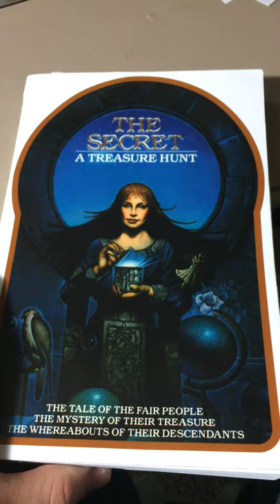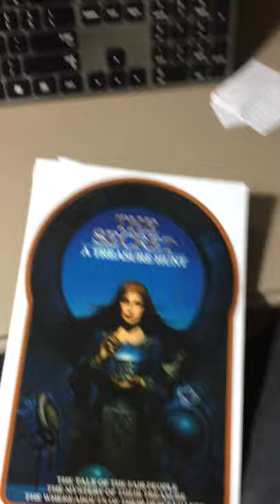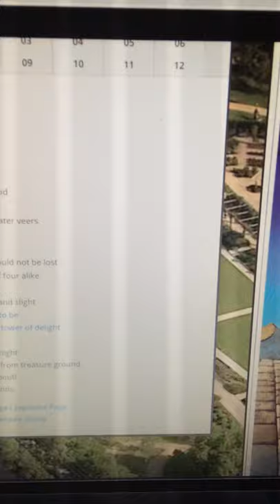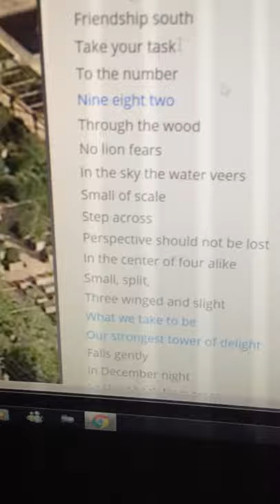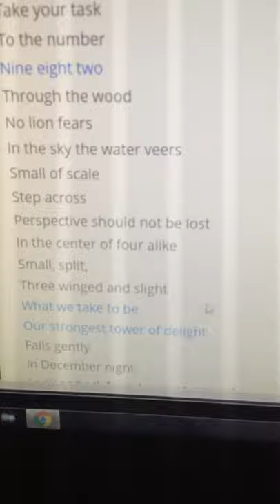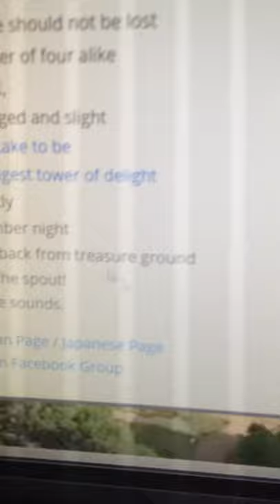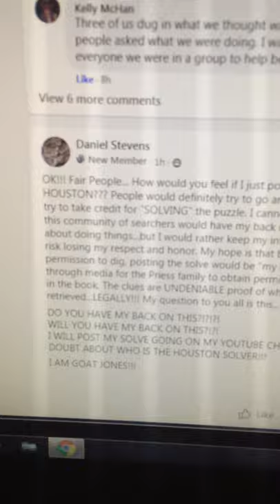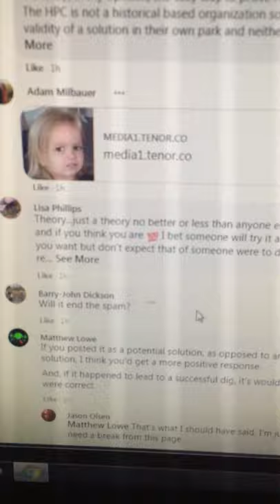The Secret: HOUSTON SOLVED!!!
I hope this video will allow me to publicly claim I have solved the clues and grant me permission to go and retrieve that casque "LEGALLY" that is in Houston's Hermann Memorial Park...where the city founders obelisk is at. Please share this to get the media involved to get me permission to dig it up!!! Its unfortunately the only way I know how to go about this that would end the madness of people doing things illegally...and put a stop to the negative feedback on the Facebook group I just joined. I wish that Byron Priess were still here...AND FORREST FENN!!! I know I would at least have their approval in my endeavor to become the GOAT.